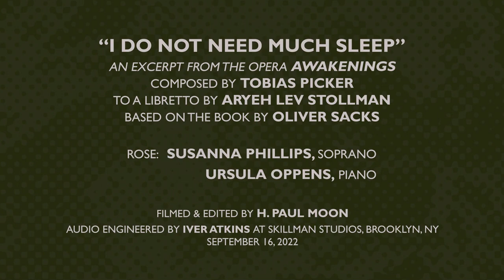Awakenings: “I Do Not Need Much Sleep” | Tobias Picker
Oliver Sacks and Grammy-Award-winning composer Tobias Picker were friends, and discussed many times over the years what would eventually become a full-length retelling of the Awakenings story in opera form.

This is an excerpt from the opera AWAKENINGS
composed by Tobias Picker @TobiasPickerMusic
to a libretto by Aryeh Lev Stollman
based on the book by Oliver Sacks

Susanna Phillips, soprano (as Rose)
Ursula Oppens, piano

filmed & edited by H. Paul Moon | @zenviolence
audio engineered by Iver Atkins at Skillman Studios, Brooklyn, NY on September 16, 2022

The east coast premiere of Picker's opera will take place Saturday, February 25 with Odyssey Opera and Boston Modern Orchestra Project (BMOP).

Celebrate the opera by watching a live screening of the newly digitized 1990 film Awakenings with Robin Williams and Robert De Niro at the Coolidge Corner Theatre